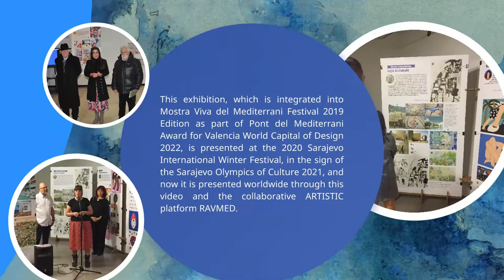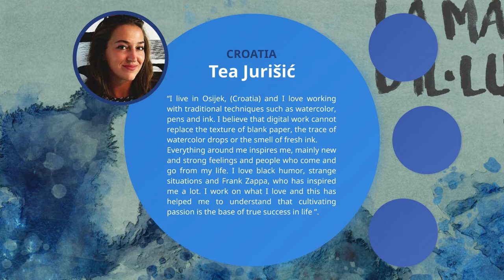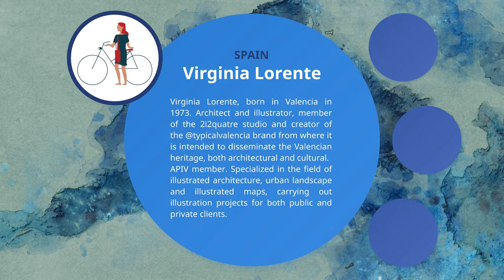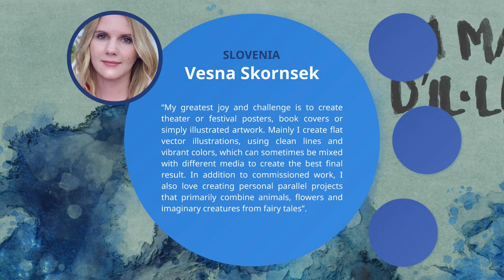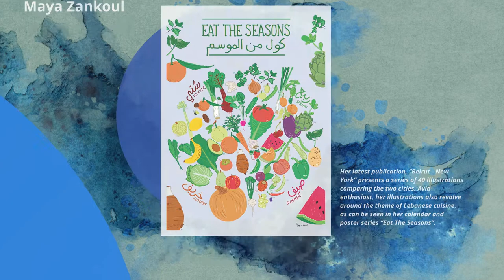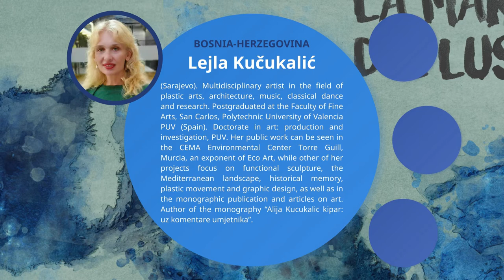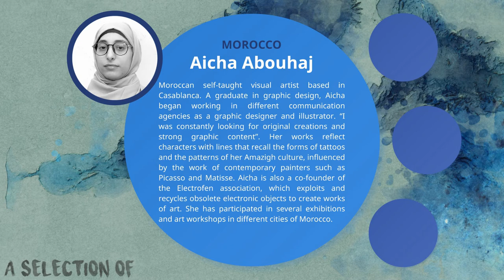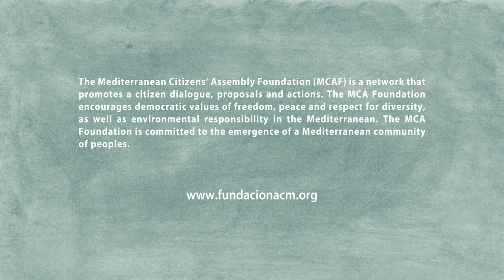"LA MAR D'IL.LUSTRADES" A SELECTION OF FEMALE ARTISTS AND ILLUSTRATORS FROM THE MEDITERRANEAN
Coinciding with the designation of Valencia (Spain) as the World Capital of Design for 2022, the International Festival Mostra Viva del Mediterrani, sponsored and coorganized by the Mediterranean Citizens’ Assembly Foundation (FACM), presented in its 2019 edition the exhibition “La Mar d’I.lustrades” which shows the work of a selection of 18 female illustrators and visual artists from 18 countries on the Mediterranean basin.

The Illustrators and artists present their work through various styles and profiles, but in the group, common elements can be discovered when it comes to understanding the visual identity of the Mediterranean culture, this time through the women’s gaze.
Curator: Tomás Gorria (gorria.info)

This exhibition, which is integrated into Mostra Viva del Mediterrani Festival 2019 Edition as part of Pont del Mediterrani Award for Valencia World Capital of Design 2022, is presented at the 2020 Sarajevo International Winter Festival, in the sign of the Sarajevo Olympics of Culture 2021, and now it is presented worldwide through this video and the collaborative ARTISTIC platform RAVMED.

As part of the cultural and artistic activities  the Mediterranean Citizens’ Assembly Foundation (FACM), the realization of the exhibition “La mar d’I.lustrades” is organized by :
Mediterranean Citizens’ Assembly Foundation logo

in collaboration with (los logos están en el cartel):

- International Festival Mostra Viva del Mediterrani (MVM - Valencia/Spain) logo

- MCA Sarajevo circle - Sarajevo International Winter Festival 2020 logo

- Museum of History of Bosnia and Herzegovina logo

- Alija Kučukalić Memorial Atelier Foundation (MAAK) logo

- Valencia World Capital Design 2022 (Pont del Mediterrani award 2019 by Mostra Viva del Mediterrani)

Artists and couintires participants In alphabetical order:
 Aicha Abouhaj (Morocco),
Maria Chiara Banchini (Italy),
Zeineb Ben Haouala (Tunisia),
Diala Brisi (Syria),
Florence Bouchain (France),
Daphne Christoforou (Cyprus),
Ana Hoxha (Albania),
Tea Jurišić (Croatia)
Sonya Korshenboym (Israel),
Lejla Kučukalić (Bosnia-Herzegovina),
Virginia Lorente (Spain),
 Irena Milačić (Montenegro),
Theda Mimilaki (Greece),
Deena Mohamed (Egypt),
Samara Rana (Palestine),
Vesna Skornsek (Slovenia),
Büşra Üzgün (Turkey),
Maya Zankoul (Lebanon)